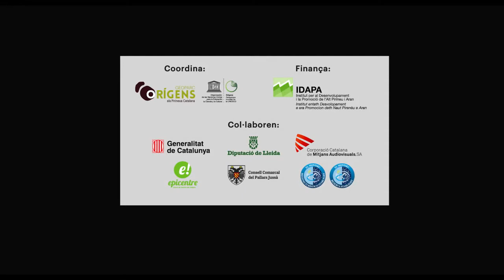Geoparc Orígens, un viatge en el temps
Un plaer haver ajudat a fer possible aquest nou vídeo del Geoparc Origens. Als Pirineus catalans t’espera un lloc per descobrir. Un lloc amb una diversitat paisatgística
inusual que gaudeix del segell de qualitat de la UNESCO. Un lloc on podràs seguir el rastre
dels darrers dinosaures d’Europa. Un lloc de llegendes i tradicions que s’han preservat intactes
al llarg dels anys. Aquest lloc és ben a prop teu, vens?

𝐂𝐫𝐞̀𝐝𝐢𝐭𝐬
Direcció i guió: Anna Soldevila
Actriu: Natalia Castella

Càmera: Anna Soldevila, Ramon Cid, Jose Mesa i Pepe Camps
Imatges en dron: Joan Capdevila (Visiondron), TN produccions
Imatges nocturnes: Xavier Moli, Jordi Peró, Llibert Cases, Kike Herrero
Muntatge: Manel Diago i Anna Soldevila
Postproducció d’àudio: Two ties recordings
Traduccions: Etienne André
Etalonatge: Manel Diago
Locució: Anna Soldevila

𝐋𝐨𝐜𝐚𝐥𝐢𝐭𝐳𝐚𝐜𝐢𝐨𝐧𝐬 (𝐩𝐞𝐫 𝐨𝐫𝐝𝐫𝐞 𝐝’𝐚𝐩𝐚𝐫𝐢𝐜𝐢𝐨́)
- Estanys de Basturs
- Congost de Mont-rebei
- L’Argenteria
- Serra de Sant Gervàs
- Roca del Bolet
- Sant Salvador de Toló
- Collada de les Caragolines
- Jaciment paleontològic d’Orcau
- Jaciment paleontològic de Basturs
- Dinosfera
- La Posa
- Abella de la Conca
- Vista des del Cap de Comiols
- Serra de Boumort
- La Torre de Tamúrcia
- Pujol (Baix Pallars)
- Isona
- Salàs de Pallars
- Rivert
- Boixols
- Cabdella
- Sant Llorenç de Montgai
- Estany de Mar
- Falles de La Pobla de Segur
- Montllobar
- Parc Astronòmic Montsec
- Estanys de Basturs
- Col·legiata i Castell de Mur
- Font dels Caps (Talarn)
- Rivert
- Santa Engràcia

𝐀𝐠𝐫𝐚𝐢̈𝐦𝐞𝐧𝐭𝐬
Jose Mesa
Joaquim Navarri
Joan Figuerola
Laia Aguado
Sergi Cano
Pau Cano
Marc Cano
Photo Logistics
Bruna Mesa
Globus Kon-Tiki
Associació Cultural de Fallaires i Pubilles de La Pobla de Segur
Celístia
Sònia Clotet
Ricard Badiella
Noemí Nus
Xavier Morales
Martí Cardona
Lidia Maqueda
Uma Hunca
Lil Khater
Carlota Trell
Xavi Llana
Jane Newman (Casa Mauri)
Rael Saez (Ondahousing)
Departament de Documentació de TV3𝐂𝐫𝐞̀𝐝𝐢𝐭𝐬
Actriu: Natalia Castella

Traduccions: Etienne André
Etalonatge: Manel Diago
Locució: Anna Soldevila

- Estanys de Basturs
- Congost de Mont-rebei
- L’Argenteria
- Roca del Bolet
- Jaciment paleontològic d’Orcau
- Dinosfera
- La Posa
- Serra de Boumort
- Pujol (Baix Pallars)
- Isona
- Salàs de Pallars
- Rivert
- Boixols
- Cabdella
- Estany de Mar
- Montllobar
- Parc Astronòmic Montsec
- Estanys de Basturs
- Rivert
- Santa Engràcia

𝐀𝐠𝐫𝐚𝐢̈𝐦𝐞𝐧𝐭𝐬
Jose Mesa
Joaquim Navarri
Joan Figuerola
Laia Aguado
Sergi Cano
Pau Cano
Marc Cano
Photo Logistics
Bruna Mesa
Globus Kon-Tiki
Celístia
Sònia Clotet
Ricard Badiella
Noemí Nus
Xavier Morales
Martí Cardona
Lidia Maqueda
Uma Hunca
Lil Khater
Carlota Trell
Xavi Llana
Rael Saez (Ondahousing)
Departament de Documentació de TV3